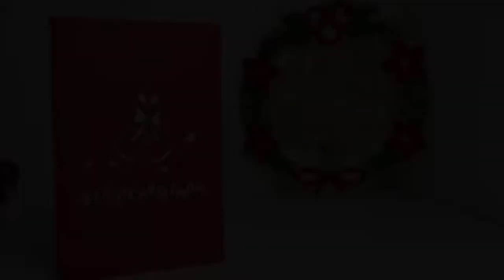DIY IDEA POP UP CARD | POP UP KARTE | WEIHNACHTSGLOCKEN | DEKORATION | LIN POP UP KARTEN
1. alle LIN POP UP Karten Motive für alle Anlässe
2. interessante Tipps für pop up Karten selber basteln
3. 3D Puzzle